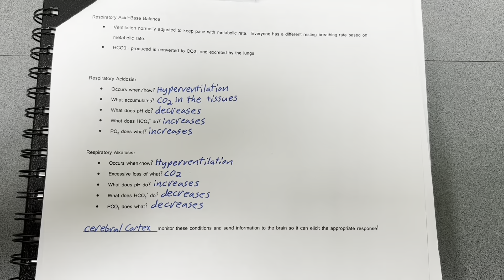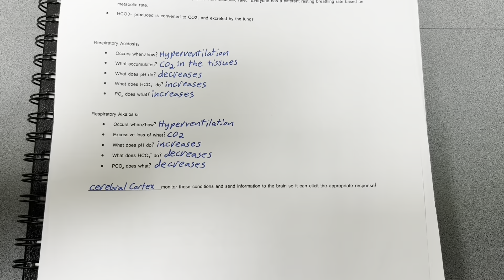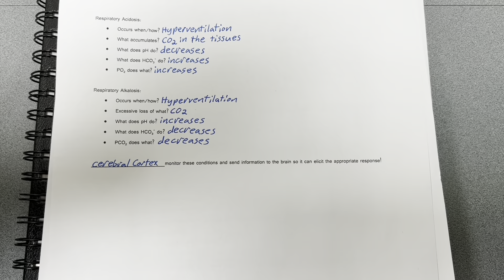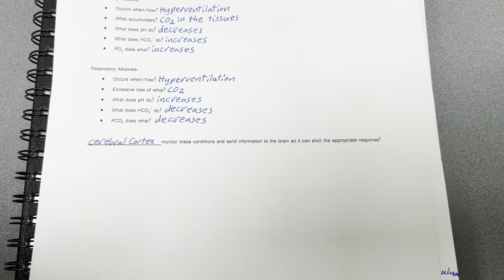Respiratory Acidosis & Alkalosis